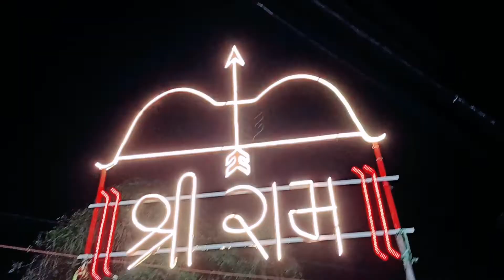राम नवमी रथ यात्रा 2021हलोल गुजरात | Ramnavmi rath yatra 2021 halol gujrat | Amrit K Vlog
जय हिन्द दोस्तो कैसे हैं आप सब। ऐसे ही आपलोग हमे सपोर्ट करे। आने वाला हर वीडियो आपलोगो तक पहुंचेगा।

Amrit kushwaha
From -Hathua Gopalganj Bihar (India)